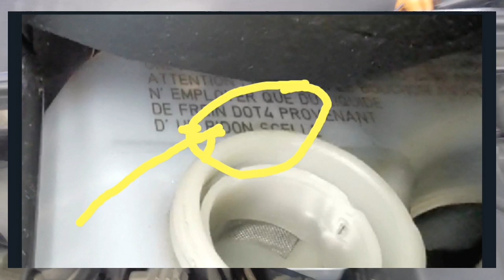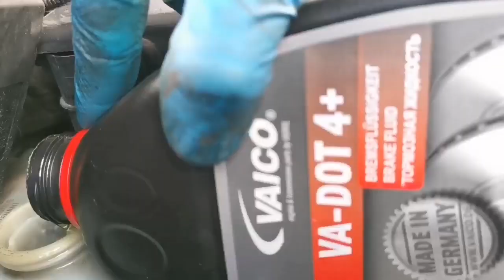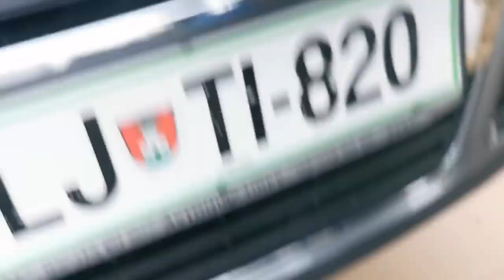VW PASSAT ZAMJENA ULJA U KVAČILU I KOČNICAMA + ZAMJENA DISKOVA I PLOČICA ( BRAKE FLUID, DISCS, PADS